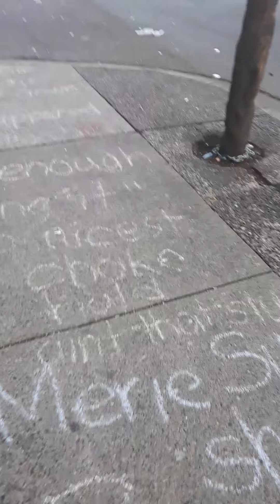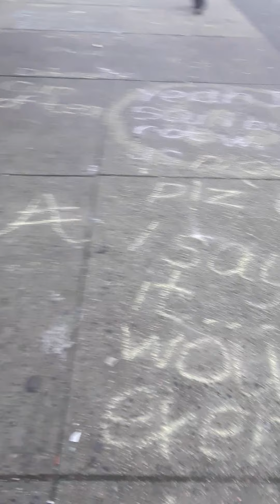covid-19 you saved a home